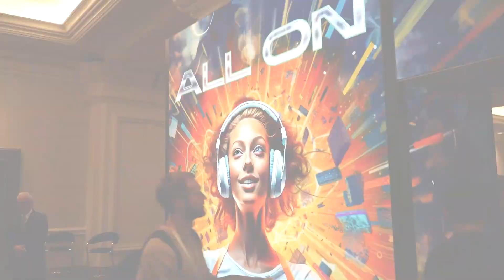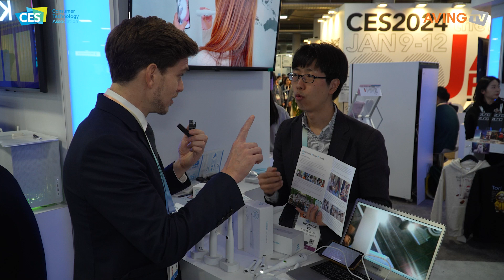[CES 2024] 핵심가치, CES 2024서 원격 의료 서비스 ‘Dr. Clobo’ 알린다... “최신 헬스케어 카메라 기술 탑재”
㈜핵심가치(대표 유현민)는 내년 1월 9일(화)부터 12일(금, 현지 시각)까지 미국 라스베이거스에서 개최되는 CES 2024에 참가한다고 밝혔다.

핵심가치는 건강의 포괄적인 정의를 바탕으로 그 서비스를 기획하고 개발해왔다. 신체적 건강과 정신적 건강의 조화로운 균형을 찾는 것을 중심 목표로 하고 있다.

CES 2024에서 핵심가치는 최신 헬스케어 카메라 기술의 발전을 선보일 예정이다. 보안성과 성능 향상에 중점을 두어 이전보다 더 선명하고 스마트한 제품을 개발했다는 게 관계자의 설명이다.

핵심가치의 ‘Dr. Clobo’는 환자들이 자신의 집에서 편안하게 의료 상담과 치료를 받을 수 있는 방식을 혁신적으로 변화시키는 원격 의료 서비스다. 최첨단 카메라 시스템을 사용하는 Dr. Clobo는 의료 전문가들이 원격으로 세부적인 검사를 실시하고, 정확성과 편리함으로 피드백과 상담을 제공할 수 있도록 한다. 해당 시스템의 핵심 기능 중 하나는 다기능 렌즈 카메라 시스템이다. 이 카메라는 세 가지 특수 렌즈로 구성되어 있으며, 각 렌즈는 특정한 의료 검사에 최적화되어 있다.

첫 번째 렌즈는 구강 및 후두 검사에 특화됐다. 이 렌즈는 구강 내부와 목구멍의 상태를 세밀하게 살펴볼 수 있어, 이 부위와 관련된 다양한 의학적 상태의 진단과 모니터링에 유용하다. 두 번째 렌즈는 귀와 코 내부를 검사하기 위한 것이다. 해당 렌즈를 사용함으로써 의사들은 환자의 귀와 코의 내부 구조를 자세히 관찰할 수 있으며, 이를 통해 정확한 진단과 지속적인 상태 추적이 가능해진다. 세 번째 렌즈는 피부 및 두피 검사에 사용된다. 이 렌즈는 피부와 두피의 상태를 상세히 검사할 수 있게 해주며, 다양한 피부 관련 질환의 조기 발견 및 관리에 도움을 준다.

관련해 핵심가치 관계자는 “구강 및 후두 렌즈는 이제 더 높은 해상도 이미징을 제공하여 이러한 부위의 미세한 변화나 상태를 더 쉽게 감지할 수 있다. 귀 및 코 렌즈는 더 깊은 선명도를 위해 정제되어 의료 제공자가 이 복잡한 부위를 더 정밀하게 검사할 수 있다. 피부 및 두피 렌즈도 개선되어 피부 문제의 조기 발견에 도움이 되는 미세한 세부 사항을 캡처한다”고 부연했다.

Dr. Clobo의 또 다른 중요한 기능은 원격 상담 및 진단이다. 첨단 카메라 시스템을 통해 의료 전문가들은 환자의 증상을 면밀히 검사하고 실시간으로 피드백을 제공할 수 있다. 이는 특히 의료 시설 방문에 어려움을 겪는 환자들에게 큰 이점을 제공한다고 회사 측은 강조했다. 원격 진료의 편의성을 높이기 위해 핵심가치는 네트워크 인프라를 업그레이드했다. 이를 통해 환자와 의료 제공자 간의 고품질, 실시간 상호 작용을 보장하는 향상된 화상 회의 기능, 데이터 전송 속도와 안정성 향상으로 컨설팅 중에 원활한 커뮤니케이션을 보장하는 것으로 소개됐다.

아울러 제품의 인터페이스가 직관적인 탐색을 위해 재디자인됐다. 제품을 더 콤팩트하고 가벼운 디자인으로 만들어 다양한 환경에서의 휴대성과 사용 편의성을 높였다. Dr. Clobo는 또한 효과적인 스크리닝과 모니터링 기능을 갖추고 있다는 점이 특징으로 꼽혔다. 이 시스템은 증상의 조기 발견과 지속적인 추적을 가능하게 하여 예방적 건강 관리 전략에서 중요한 역할을 한다는 것.

마지막으로, Dr. Clobo는 환자 중심의 의료 지원을 강조한다. 환자들이 자신의 건강 관리에 적극적으로 참여할 수 있게 함으로써, 이 시스템은 건강 결과의 개선과 환자 만족도를 높이는 데 기여한다.

핵심가치는 Dr. Clobo가 인도네시아, 인도, 케냐, 필리핀 등에서 '헬스케어 빌리지 프로젝트'를 성공적으로 이끌고 있다고 밝혔다. 이 프로젝트는 5,000명 이상의 아이들에게 스크리닝을 제공함으로써 조기 발견과 건강한 생활 습관의 적용을 교육하는 데 중점을 두고 있다. 이러한 접근 방식은 아이들에게 건강에 대한 의식을 높이고, 장기적인 건강 관리를 장려한다.

또한, 핵심가치는 다양한 비정부기구(NGO)와의 파트너십을 통해 해당 프로젝트의 범위를 확장하고, 지역사회의 건강과 웰빙을 향상시키는 데 기여하고 있다는 점을 강조했다. 이러한 협력은 지역 사회에 맞춤화된 건강 관리 접근 방식을 제공하고, 지역별 특성에 맞는 건강 프로그램을 개발하는 데 중요한 역할을 한다는 것.

관계자는 “자사는 미국 시장에 본격적으로 진출할 계획이다. 이를 위해 CES에 참가하여 저희의 혁신적인 헬스케어 솔루션과 글로벌 성과를 소개할 예정이다”라며 “미국 시장에서의 성공적인 안착과 성장을 위해 현지화 전략을 적극적으로 추진하며, 미국 내 다양한 건강 관리 기관 및 NGO와의 협력을 모색하고자 한다. 또한, 미국 시장의 요구와 특성을 반영한 맞춤형 건강 프로그램 개발에 집중할 예정이다.”라고 전했다.

한편, 미국소비자기술협회(CTA)가 주최하는 세계 최대 IT 전시회 ‘CES’는 전 세계 혁신적인 기술의 흐름을 한눈에 파악할 수 있는 전시회로 매년 1월 미국 라스베이거스에서 열리고 있다. 18년 연속 CES를 취재해 온 에이빙(AVING)뉴스는 2006년부터 매년 전 세계에 CES 뉴스를 보도했으며, 최고의 혁신 제품, 기업과 기술을 선정하는 ‘BEST OF CES’, ‘BEST OF MADE IN KOREA’를 진행해 왔다. 또한, ‘AVING LIVE’를 통해 CES 현장 이슈를 생생하게 전하고 있다.

CES 2024 서울통합관은 지난 2020년 서울시의 첫 CES 참가 이후 전시 면적, 참여 기업 수, 참여 서포터즈 수 모두 최대 규모로 운영된다. 13개의 기관이 협업하여 참가하는 서울통합관은 서울을 스타트업의 메카로 만들고자 하는 서울시 행보의 중요한 한 걸음으로, 이번 서울통합관 참가 기업 중 17개 기업이 혁신상을 받으며 이를 입증했다. 서울통합관 참여 기관은 ▲SBA ▲서울바이오허브 ▲캠퍼스타운 ▲AI양재허브 ▲관악구 ▲연세대학교 ▲고려대학교 ▲중앙대학교 ▲서강대학교 ▲국민대학교 ▲한양대학교 ▲건국대학교 ▲경희대학교 총 13곳이다. 서울시, 기관, 기업뿐만 아니라, 산학협력으로 진행하는 서포터즈도 기업과 1:1 매칭되며, 최대 규모인 85명의 서포터즈가 참가한다.